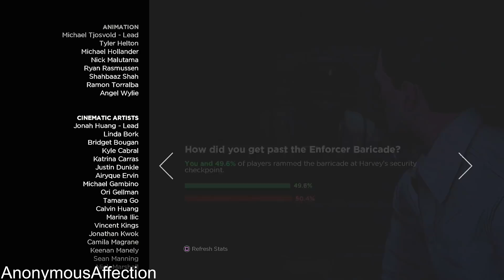Batman: The Telltale Series Walkthrough - Ending - Episode 4: Guardian of Gotham (Alternate Choices)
Batman: The Telltale Series Walkthrough - Ending - Episode 4: Guardian of Gotham (Alternative Choices)

Walkthrough of Batman: The Telltale Series on the PlayStation 4 in High Definition.

Systems:  Microsoft Windows, PlayStation 4, Xbox One, PlayStation 3, Xbox 360

Includes access to all five episodes (Episode 1 available at launch, 2-5 coming soon) in this all-new series from the award-winning studio, Telltale Games.